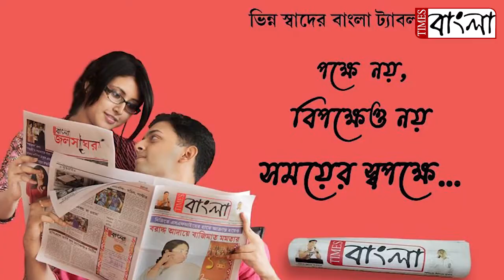পাঁচ বছরে ৬০ লক্ষ নতুন কর্মসংস্থান, বাজেটে ঘোষণা অর্থমন্ত্রী নির্মলা সীতারমণের